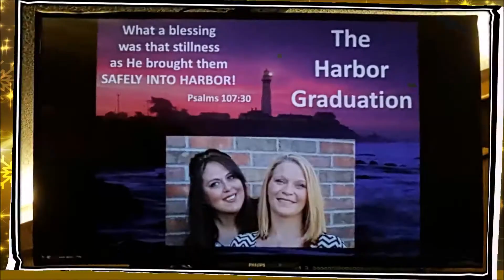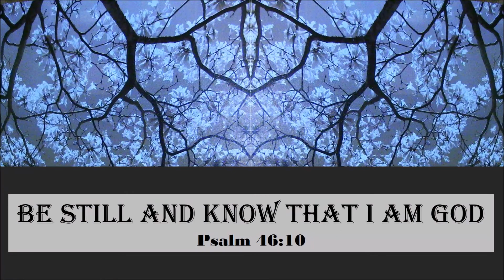Building Empires.TV - The Harbor Home pt II Robin Mauldin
The Harbor Home “Come As You Are” Find Help From Addiction and Destructive Lifestyle Choices

Turning Ideas into Concepts and Concepts into Reality